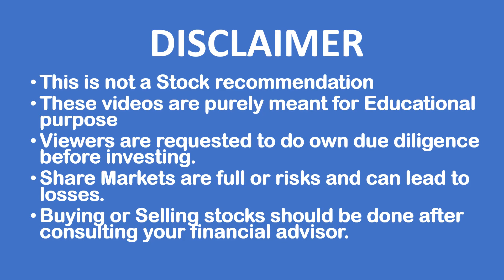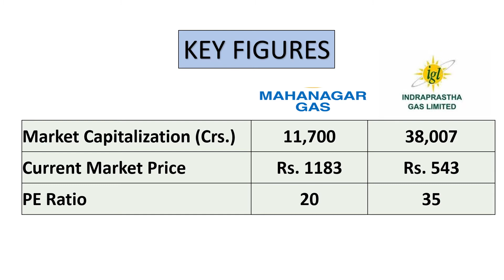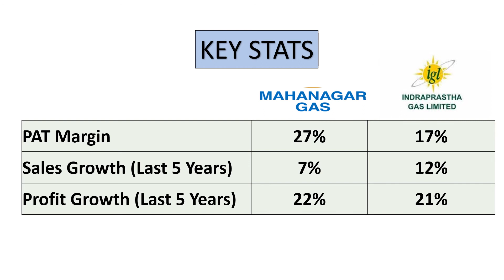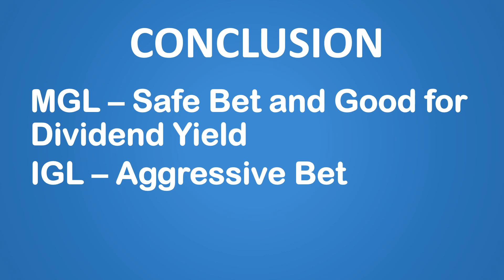Mahanagar Gas V/s Indraprastha Gas Limited (MGL V/s IGL) - Comparative Stock Analysis - Dividends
In these video we have compared
2 Gas Stocks
1. Mahangar Gas Limited
2. Indraprastha Gas Limited

We have discussed about the 2 stocks and where you should invest for maximum returns based on Sales, Profits, Return on Equity, Current Market Price (CMP), PE (Price to Earning) Ratio, Dividend Yield.
We have discussed about Return on Equity, Dividend Yield, Profit Margin.
We have also discussed about  where we should invest.

Gujarat Gas